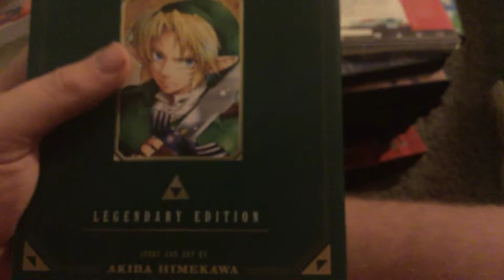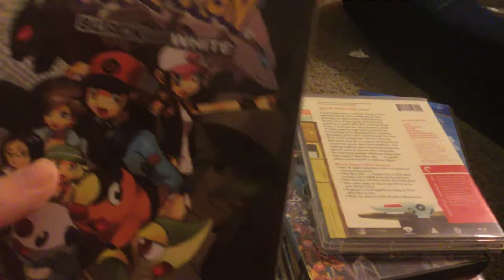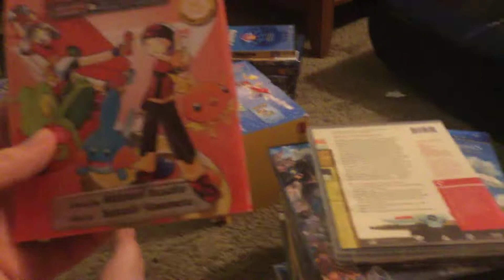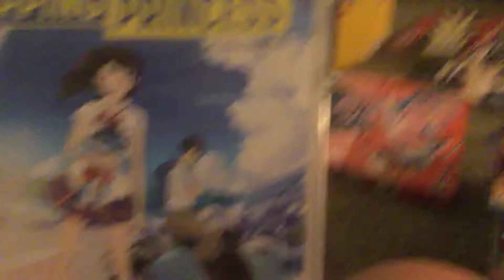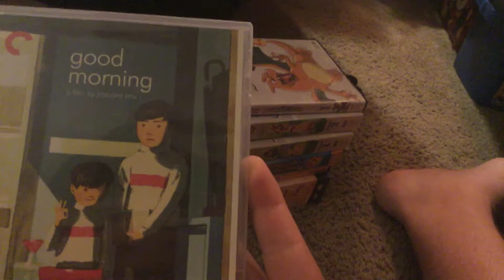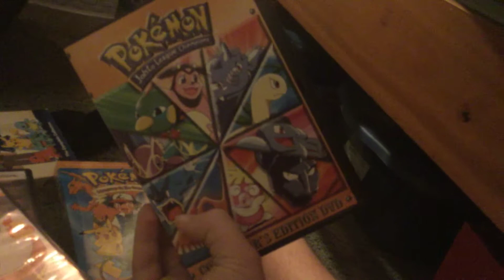Japan Collection:Manga,Anime & Live Action